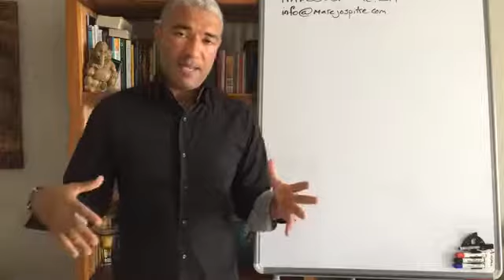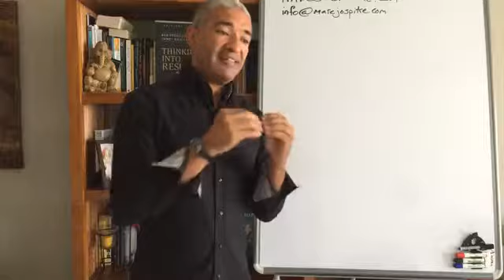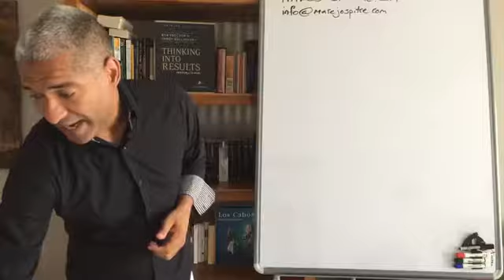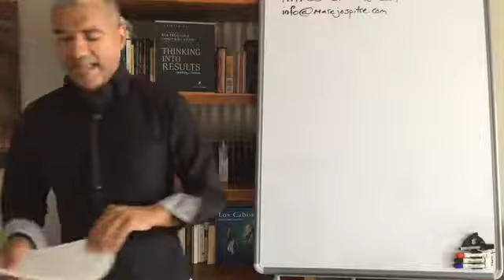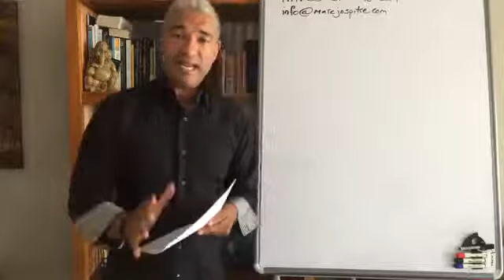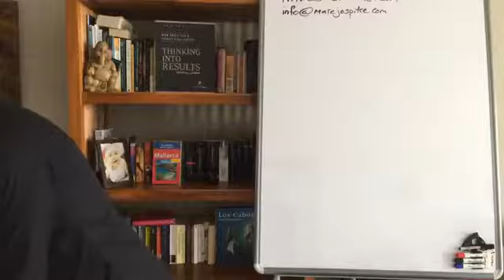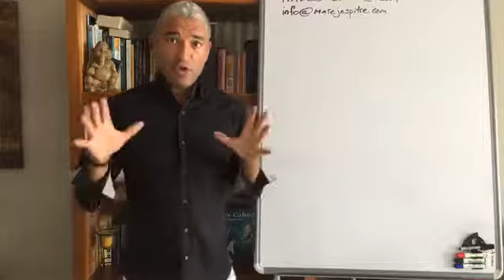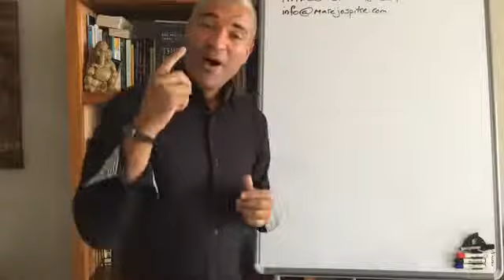CHANGE THE NEGATIVE IMAGE OF YOURSELF - Success in Mind - Reprogram Your Mind For Success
Hi Guys,

Go forth, make this day count,
Marc